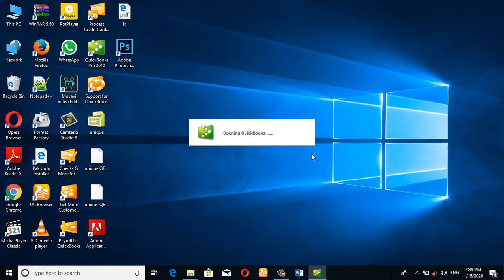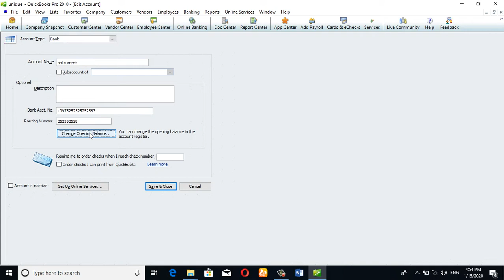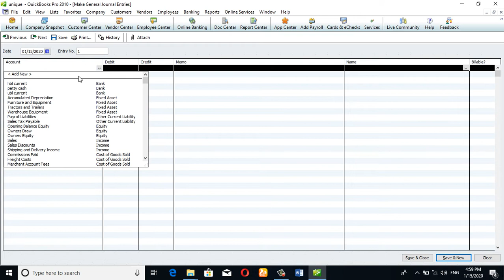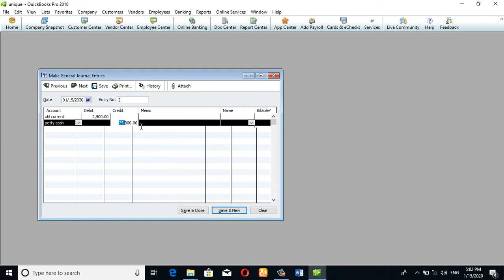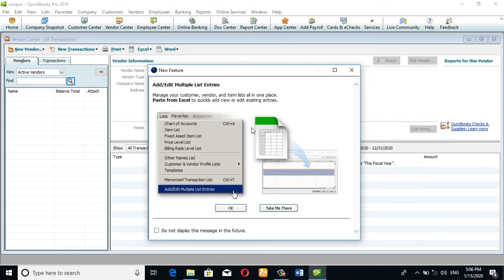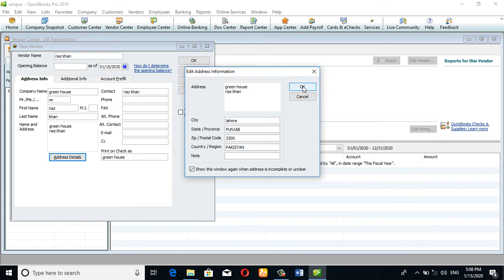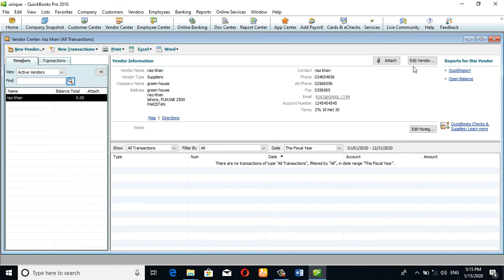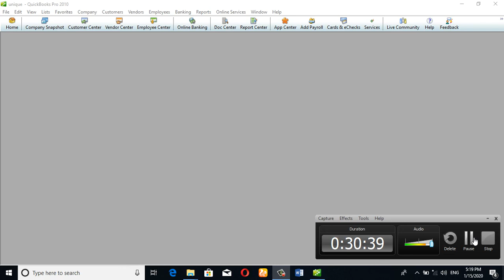QUICK BOOKS 02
ACCOUNTING